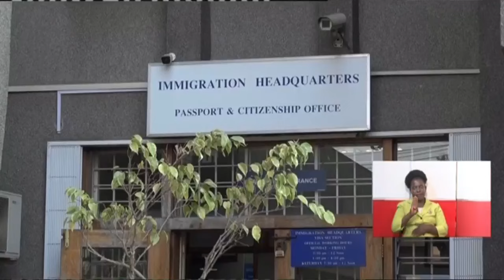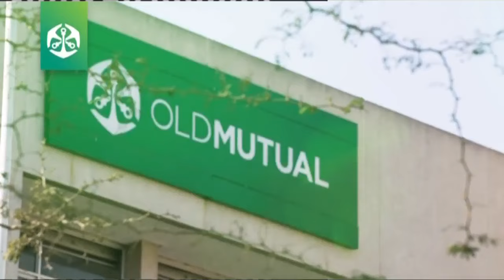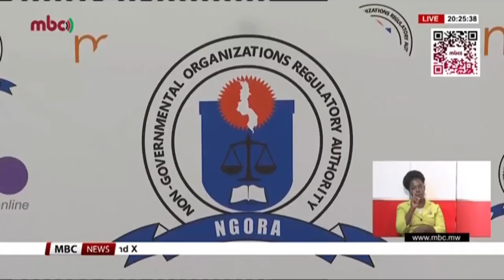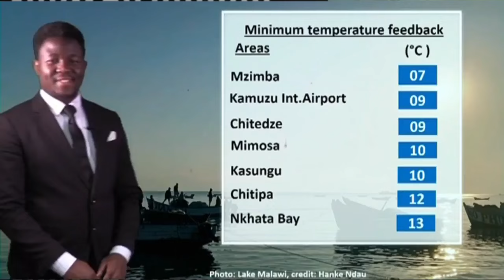ZOMWE VICE PRESIDENT MICHAEL USI WALANKHULA KU IMMIGRATION KUMALAWI ATAENDELA MOZIZIMUSA